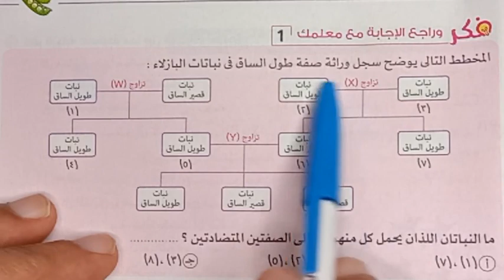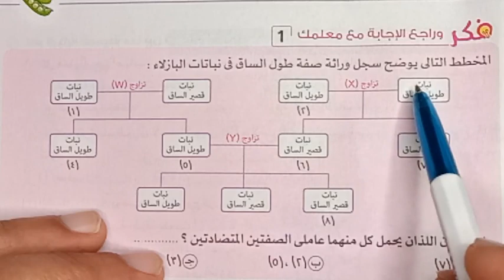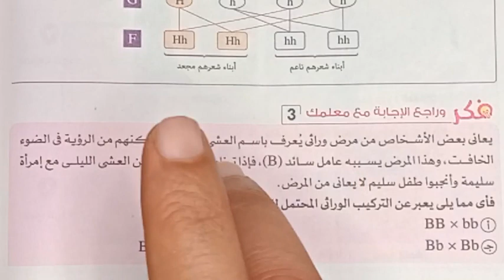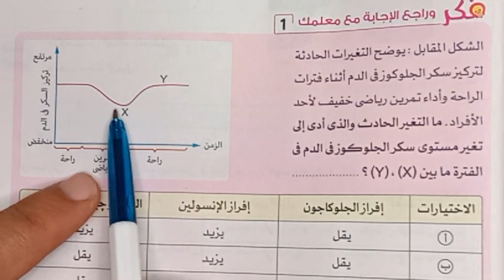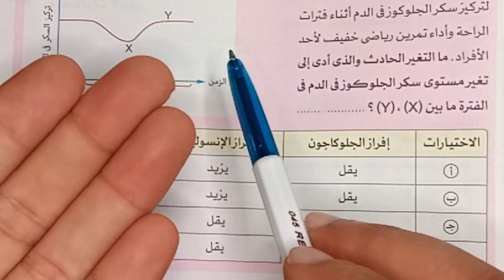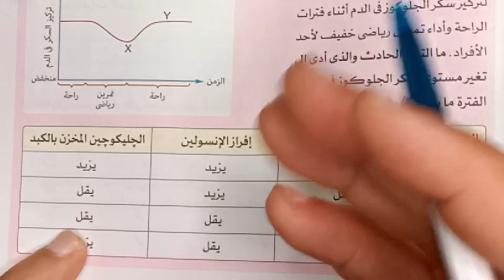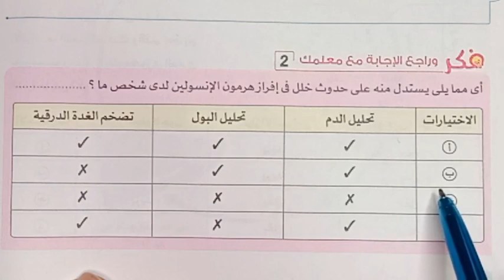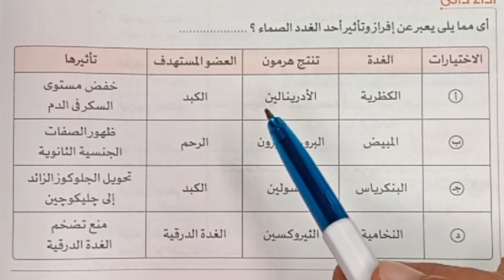تابع2 اجابة اسئلة فكر وراجع الاجابة مع معلمك كتاب الامتحان علوم الصف الثالث الاعدادي الترم التاني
اجابة اسئلة فكر وراجع الاجابة مع معلمك كتاب الامتحان علوم الصف الثالث الاعدادي الترم التاني
2023

Page facebook url

او
جروب الفيس بوك
Group facebook url